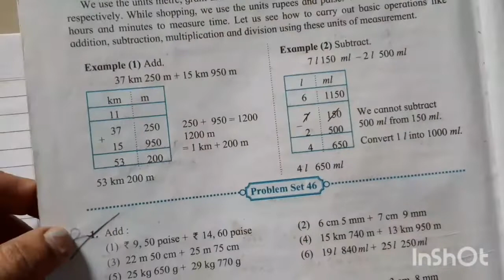Std-5th Maths Problem Set 46 Addition,